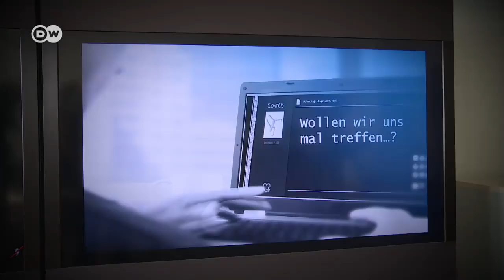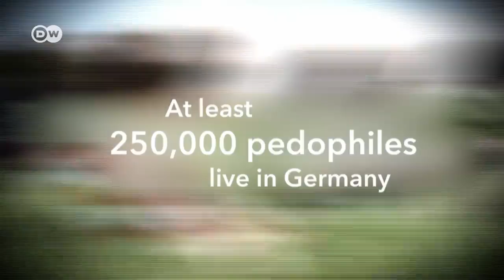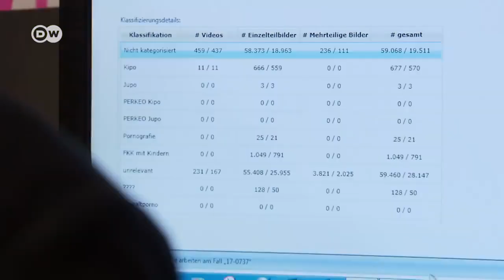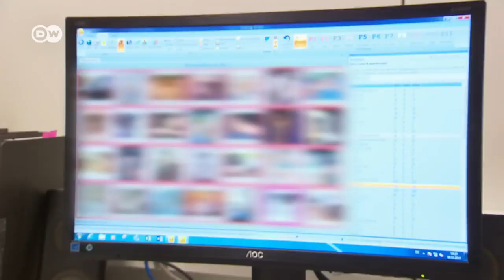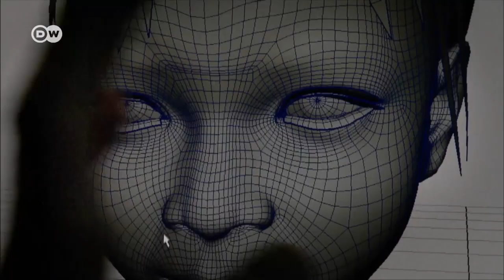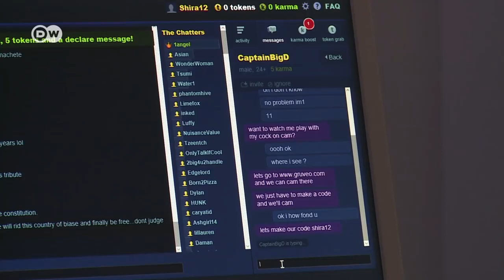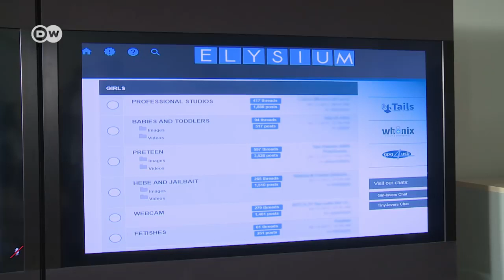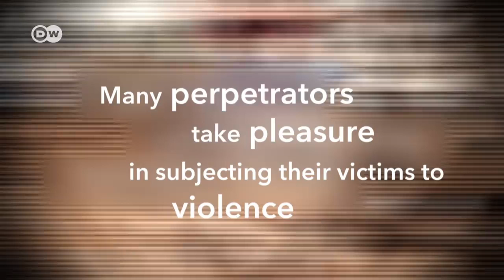The battle against child pornography DW Documentary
In 2017, investigators shut down an international child pornography platform on the Darknet. How can children be better protected in the future? [Online until: June 18, 2018] Last summer, German prosecutors and federal police struck a major blow against child pornography -- on the Darknet, which allows websites and their users to operate anonymously. The authorities shut down a platform called "Elysium" where users exchanged child pornography and arranged meetings that allegedly involved actual child abuse. Prosecutors revealed that an estimated 87,000 users around the world had signed up with Elysium. Police seized huge quantities of pornographic images and videos. Frankfurt district attorney Andreas May -- an experienced investigator in internet cases involving child pornography -- said he was shocked by the sheer quantity of material on offer. May says that more has to be done to protect potential victims -- and that will require more than just police work. May recommends an increase in preventive measures, including psychological therapy programs for male pedophiles. This documentary explores proposals for cracking down on child pornographers, and protecting children. The report shows police investigators in Germany and in Southeast Asia as they seek to track down pornographic material and the people who post it on the web. An alarming new trend involves online child abuse. In the Philippines, children are forced to pose in front of web cameras -- and there are lots of men around the world who are willing to pay to see this. We see an investigation in Manila that ends with the arrest of the perpetrators, and the release of several children who had been forced to work for them. Some of the online clients were from Germany. For some, the viewing of child pornography represents a first step toward more serious crimes. Our report highlights the work of a regional court judge in Karlsruhe who has founded an organization that provides psychological therapy for convicted pedophiles. The judge, Klaus Böhm, says "I can lock up the perpetrators for a couple of years, but that doesn't get to the root of the problem." _______ DW Documentary gives you knowledge beyond the headlines. Watch high-class documentaries from German broadcasters and international production companies. Meet intriguing people, travel to distant lands, get a look behind the complexities of daily life and build a deeper understanding of current affairs and global events.